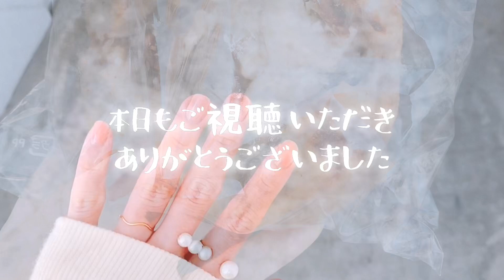【セルフネイル】 シンプル美爪ネイル＊uka カラーベースコートゼロ 2/0 | 血色ピンク | POCHi NAIL #10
私はフリーランスでオリジナルアクセサリーのデザイナーとクリエイターをしている者です💍

本日は私が愛用している
【uka カラーベースコートゼロ 2/0】の
カラーレビューです👐🏻

シンプル美爪になりたい方に
とてもオススメです❤️

この動画が少しでもご参考になりましたら
幸いです😊

【uka】カラーベースコートゼロ　2/0
【Seche Vite】トップコート

◉その他のネイル動画

◉POCHiのSNSなど

アトリエと日々の手仕事日記
商品のカタログのような感じです

【WEB STORE】
オリジナルアイテムを販売しています

◉BGM

フリー BGM DOVA-SYNDROME様よりお借りしました。

【Afternoon Coffee】by MFP様
【Feriado】by taron様

素敵な音源 ありがとうございます＊